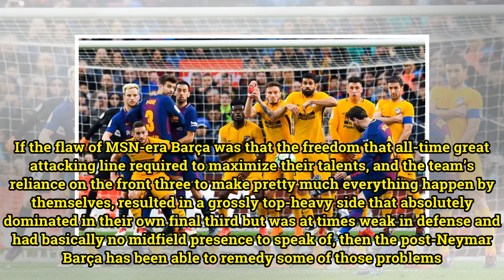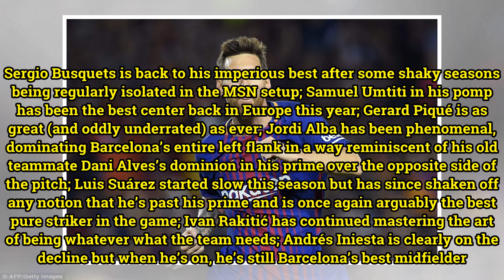Lionel Messi Won The League All By Himself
Photo: David Ramos (Getty)It helps to take a step back now, after Barcelona have all but assured themselves yet another league title by beating second-place Atlético Madrid at home yesterday, to accurately appreciate the enormity of the situation and the incomparable superiority of Lionel Messi. Bar...